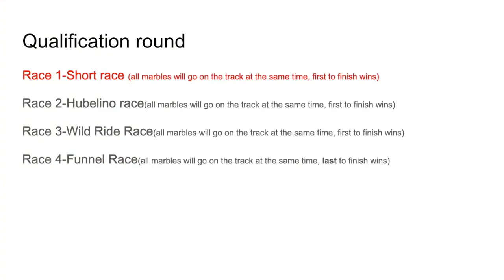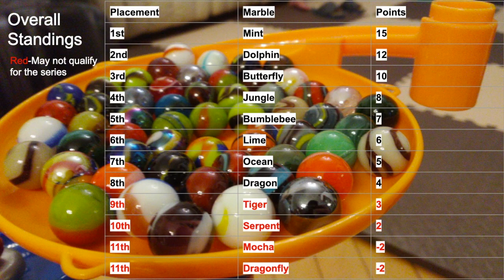Marble Racing Series-Qualification Race 1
This is the marble racing series qualification round. There are 4 races in the qualification and this is race 1. There will be 8 races in the competition which will be after the qualification.

Track included:Galt marble racer, Mindware elevator set. Marbles from Mega Marbles.

Outro:
"Can't slow down" Reaktor Productions